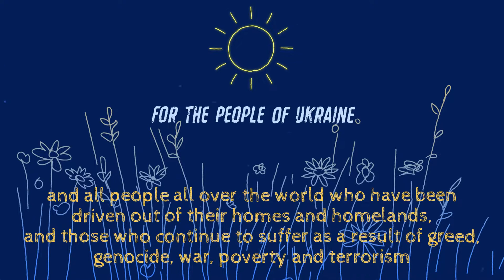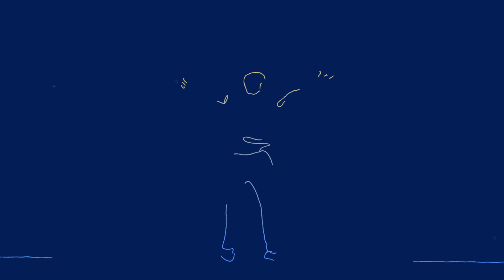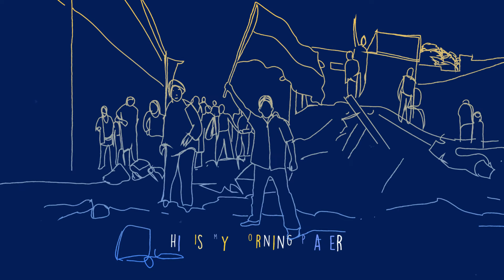MORNING PRAYER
I wrote performed and recorded Morning Prayer --- and this  music video was created by Anik Mhamud of Bangladesh to accompany my composition.

Tim Haggerty of Santa Rosa Ca engineered and arranged the recording.

Morning Prayer is a song I’ve written for the people of Ukraine and to all people in the diaspora who’ve been driven out of their homes and homelands, and those who continue to suffer as a result of genocide, war, poverty, racism, homophobia and terrorism.